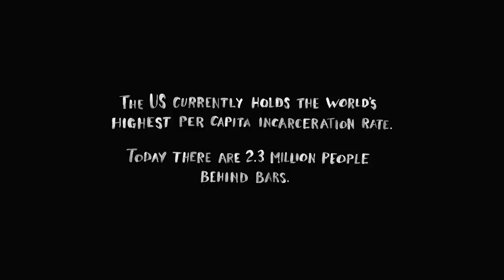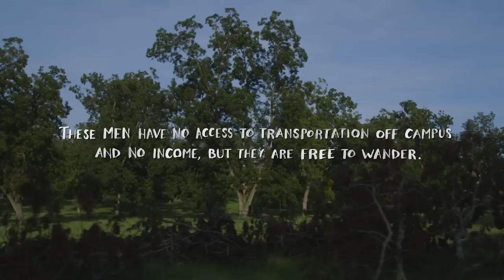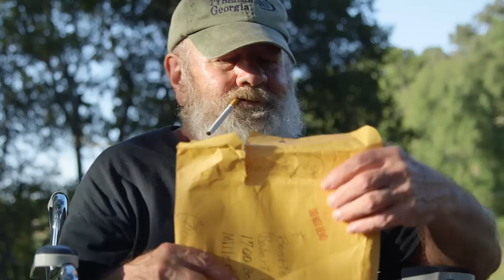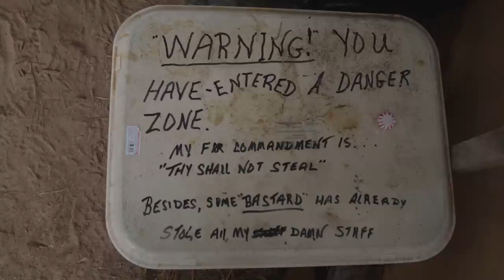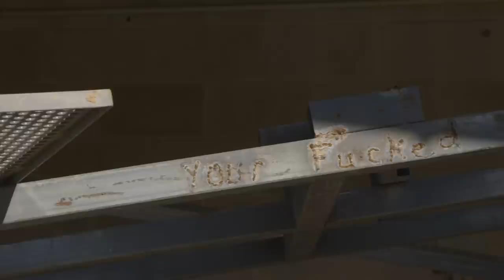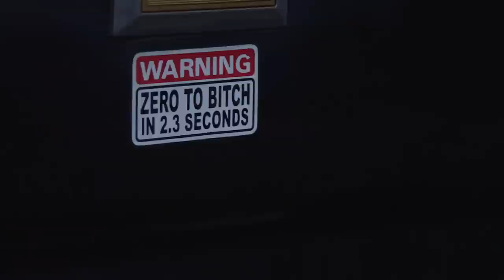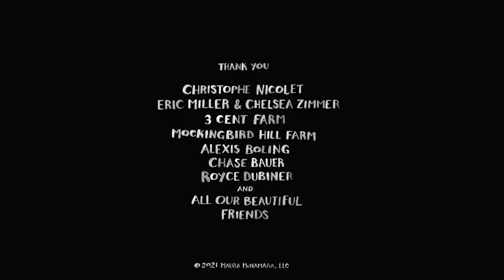The Charnel Ground (life after prison documentary)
A feature documentary about surviving American incarceration and institutionalization. After decades in prison, eight men spend their first year of freedom grappling with their past and searching for a future against the backdrop of a crumbling insane asylum in rural Georgia.

Content Notes: violence, child abuse, sexual assault, suicide, sexuality

Color grade and sound mix: Ray Lynch
Music: Phil Cook, Ryan Gustafson, Anthony Lamarca, Heather Woods Broderick, Ray Lynch, Chris Stephens & Nate Bittner